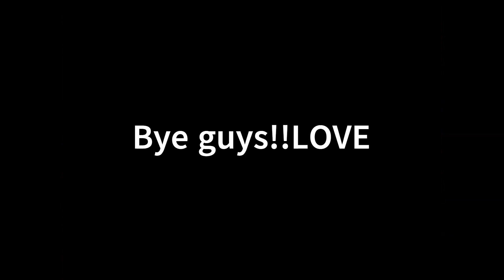Airplane flying funny!!!!